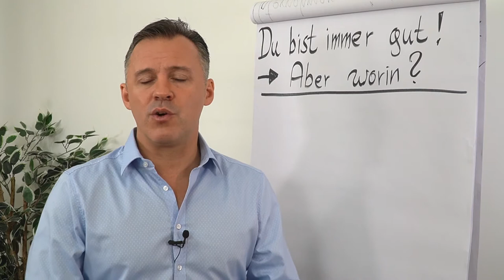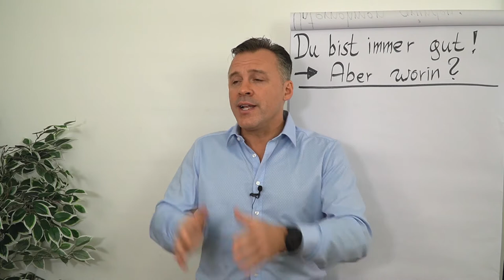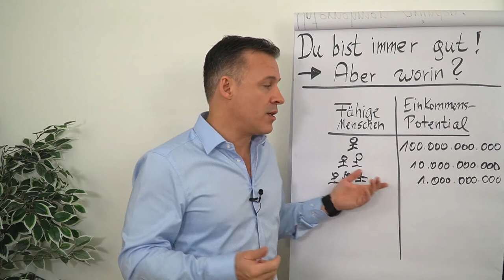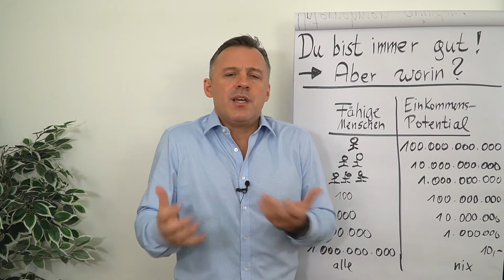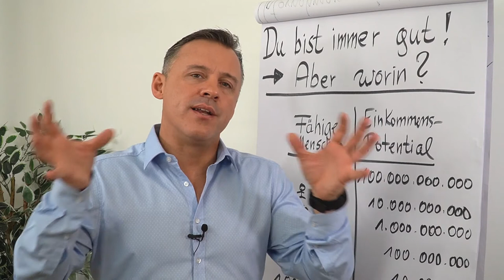Du bist immer gut - aber worin?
Hast du dir schon Gedanken gemacht, worin du gut bist? Es gibt definitiv Dinge in denen du gut bist. In diesem Clip erfährst du von Daniel Schäfer, wie du das für deinen Erfolg nutzen kannst.